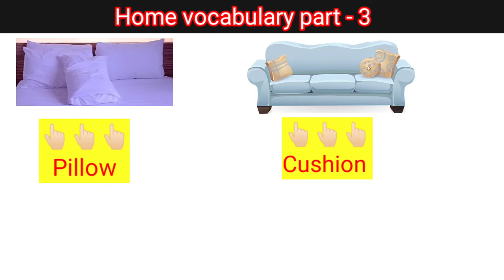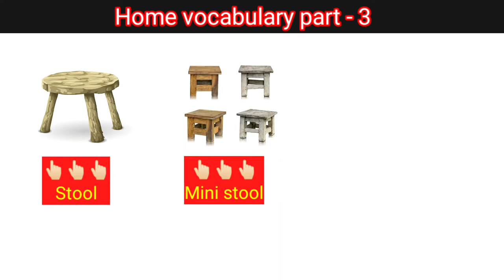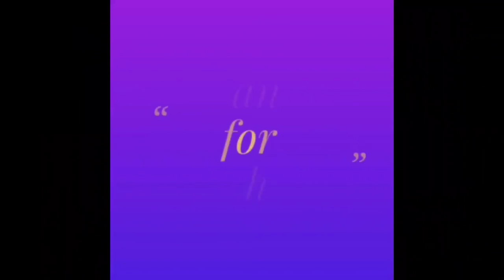Pillow, Cushion, Recliner chair, Folding chair, Bar stool, Wrench, Ladder, Monkey wrench, Mattress,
Pillow, Cushion, Recliner chair, Folding chair, Bar stool, Wrench, Ladder, Monkey wrench, Mattress, Drain, Saw, Pliers, Tape measure,  By Mohd Akram.

How speak simple sentences in English?
Would sentences in daily life?
What is the most commonly used sentence?
How can I use English in my daily life?
How can I speak good sentence in English?
What are the 100 most common words in English?